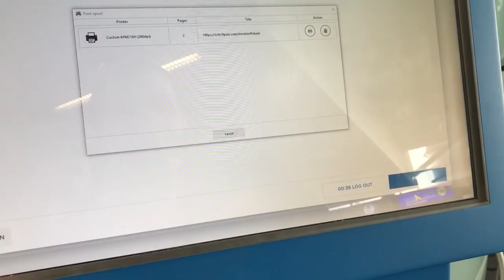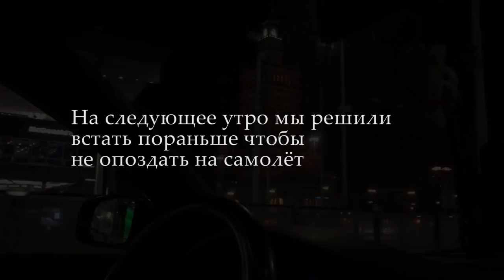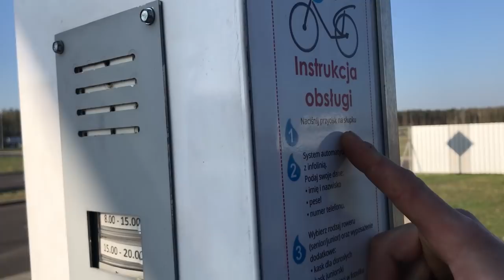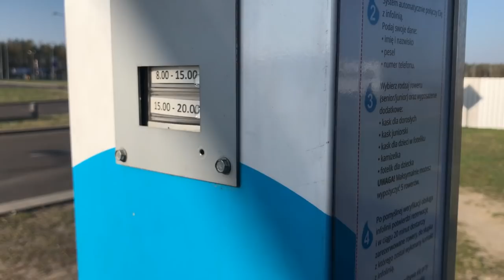Удачная Норвегия Большой выпуск Язык Тролля Автостоп | Norway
Привет! Это наверное самое удачное мое путешествие в Норвегию!

 Я опоздал на 4 самолёта, мало спал и много ходил. Мы добрались до языка тролля и сделали самые знаменитые фото в мире :) Все потуги стоили того - хотите увидеть как это было ? смотрите выпуск до конца :) Также, мы успели тусануть в
Варшава . Конечно всё что происходило не вставить в ролик, но я постарался передать атмосферу для Вас друзья.

Музыка из видео:
eclectiq - departures
Kasbo - Vance Joy -
Riptide (Kasbo Remix)